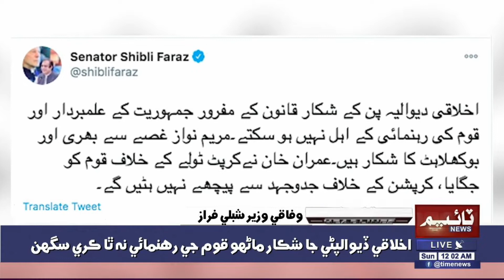12:00AM Time News Headlines | 25 Oct 2020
12:00AM Time News Headlines | 25 Oct 2020 | Time News